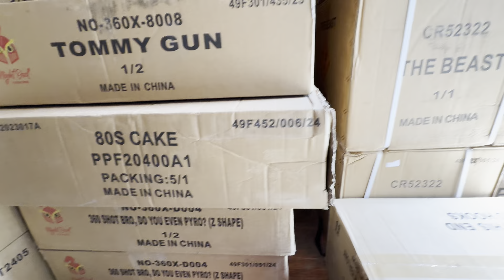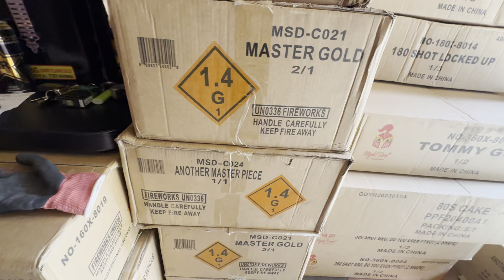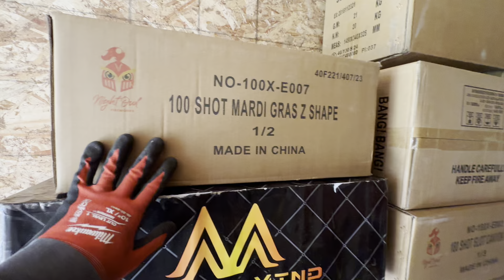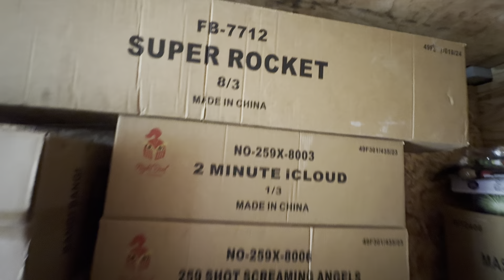Container full of fireworks part 2 🧨 New Inventory All Bangers!!! Hit me up 🤓